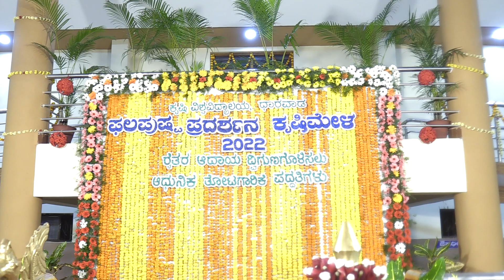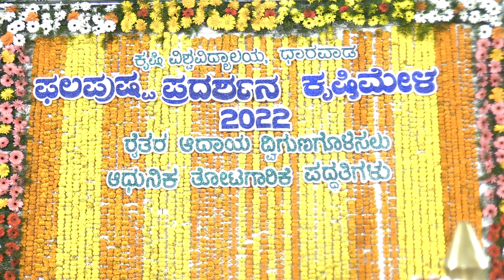Review Dharwad KrushiMela 2022-2023 |Surendra My Nature India Founder